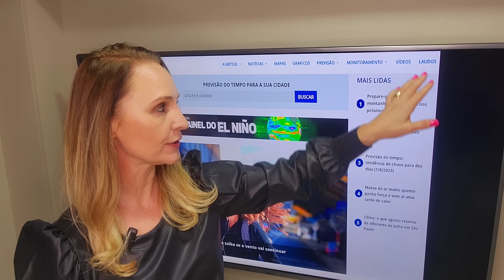08/08/2023 - Temporais avançam pelo Sul nas próximas horas | METSUL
Veja no vídeo com a meteorologista Estael Sias a previsão do tempo detalhada de chuva e dos temporais nas próximas 48 horas no Sul do país. . Assistam!